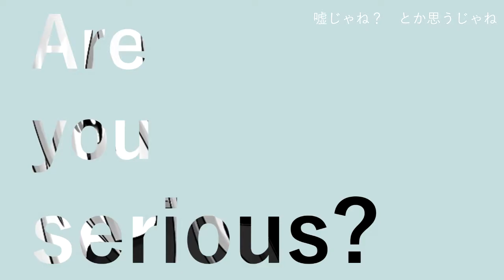【UTAUカバー +PV】Dragon Rising【Misaki Utsukushine ~DULCET~|One Hikari】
Holii vengo con una hermosa colaboracion con mi linda Kyomiii *0* te quedo hermoso hermoso el video ❤ ❤  *lluvia de corazones* asdfasdfsadf
 UST: PandaLolii
Si el mix esta feo , es mi culpa 7w7 si si la desi y sus errores  xd